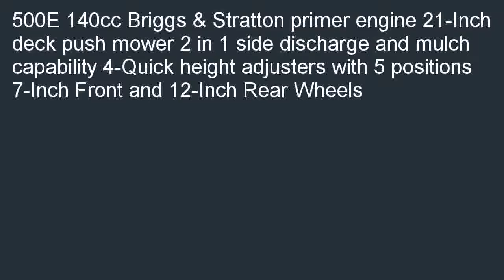Poulan Pro 961120131 PR500N21SH Briggs 500ex Side DischargeMulch 2 in 1 Hi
Great buy  B00MTUPSG0/?tag=smartthingx-20 Poulan Pro 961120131 PR500N21SH Briggs 500ex Side Discharge/Mulch 2-in-1 Hi-Wheel Push Mower in 21-Inch Deck, 12-inch wheels in stock. Search for perfect prices of Poulan Pro 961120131 PR500N21SH Briggs 500ex Side Discharge/Mulch 2-in-1 Hi-Wheel Push Mower in 21-Inch Deck, 12-inch wheels.